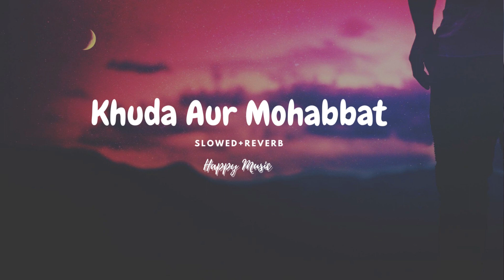Khuda Aur Mohabbat (Slowed+Reverb) Rahat Fateh Ali Khan | Nish Asher | Happy Music Channel 🎧💖🎶❤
*Keep Loving*❤ *Keep Shareing*🤗 *Peace*☮